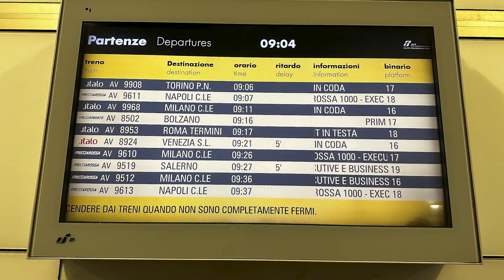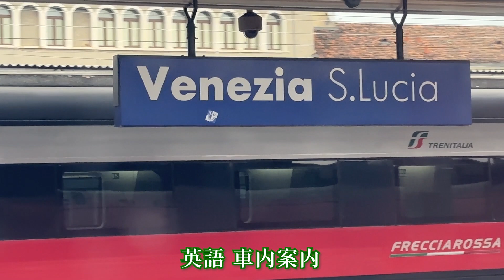2023初欧州イタリア1人旅④『水の都 ヴェネツィア』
2023年1月、エミレーツ航空ビジネスクラスで
初イタリア一人旅に行ってきました！
パート4は『水の都 ヴェネツィア』です♪